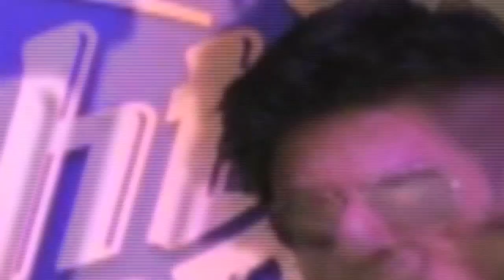Sherlyn Chopra Dirty Video With Chris Gayle Leaked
Sherlyn Chopra's Dirty Dance With Chris Gayle- Here is something from the IPL archives- Chris Gayle took an instant liking to Sherlyn Chopra when he met her at the bar. Soon Manoj Tiwari, Murali Kartik and Ishant Sharma joined the twosome.The gang then hit the dance floor. Sherlyn and Chris seemed to be having a great time. So much so that they took dirty dancing to a whole new level.